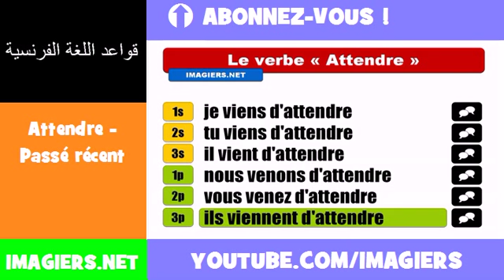الأفعال الفرنسية = Attendre Passé récent